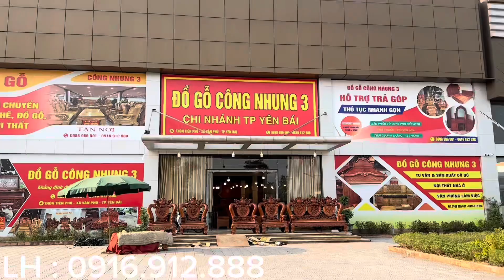🔴Gia đình em Sáng Luyến : Nghĩa Lộ - yên Bái ký bộ ghế Dổi Chun tay 16 bộ 7 món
gia đình em sáng luyến  : Bản Muông - Phúc Sơn - Nghĩa Lộ - Yên Bái
Ký bộ ghế Dổi Chun tay 16 bộ 7 món

Đồ gỗ Công Nhung Chi Nhánh Tuyên Quang & Chi Nhánh Yên Bái kính mời các Bác, Cô Chú cùng Anh Chị theo dõi và đặt hàng!👉 Hiện tại Xưởng Đồ gỗ Công Nhung đã dựng xong rất nhiều ghế Đinh chun ( Đinh thối ) và ghế Dổi chun, ghế Đinh hương, ghế Hương đá và rất nhiều các sản phẩm đồ gỗ thủ công mỹ nghệ khác! 👉 Đủ các kích cỡ: Tay 12, Tay 14, Tay 16, Tay 18 💥 Hỗ trợ bán trả góp! 💥✅ Vận chuyển miễn phí - Bảo hành dài hạn ✅Liên hệ hotline : - 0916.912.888 DC : Chi Nhánh 2 :Tổ 11 - Phường An Tường - TP Tuyên Quang Chi Nhánh 3 : Cầu Văn Phú - xã Văn Phú - TP Yên Bái